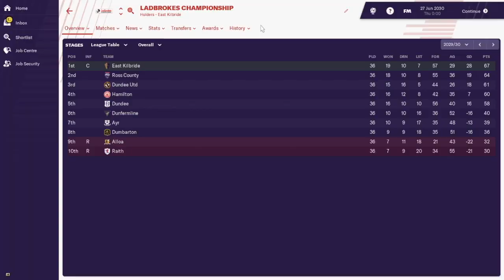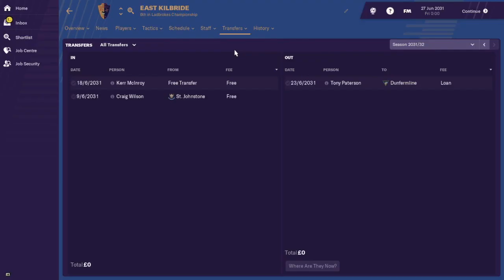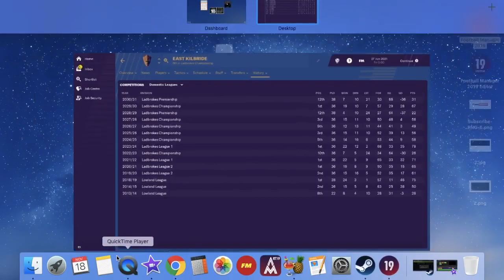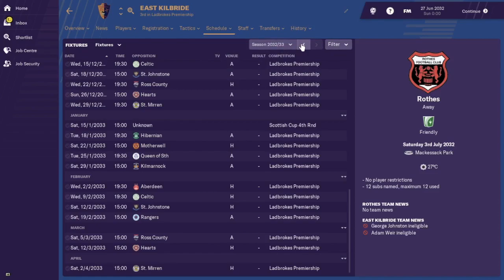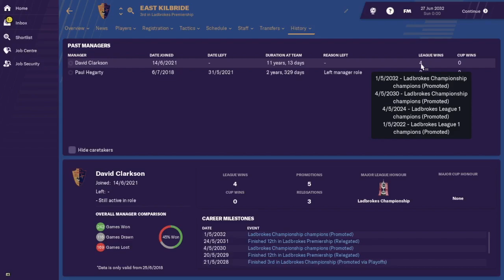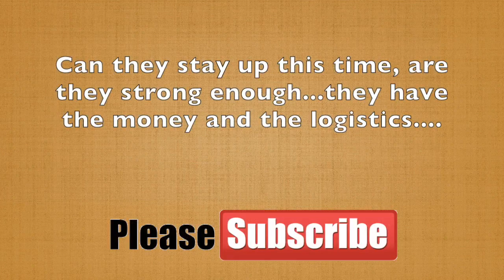What If East Kilbride FC Had £1 Billion Football Manager 2019 Experiment #5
East Kilbride Lowland Club £1 Billion Football Manager 2019 Experiment #5

In this experiment i have decided to give East Kilbride £1 billion to see if they can go from Lowlan League status to Premier League status.